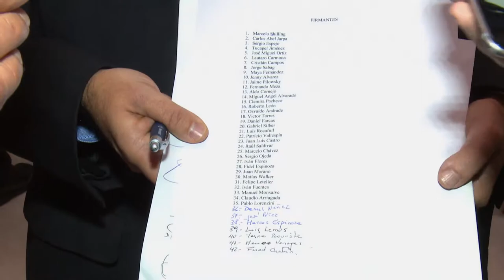DIPUTADO DC SERGIO ESPEJO PACTO PARLAMENTARIO